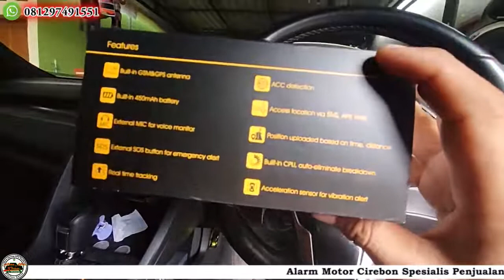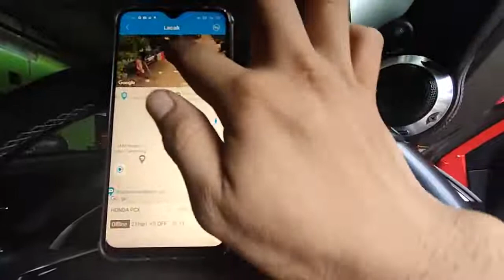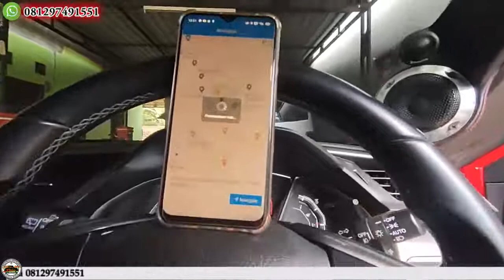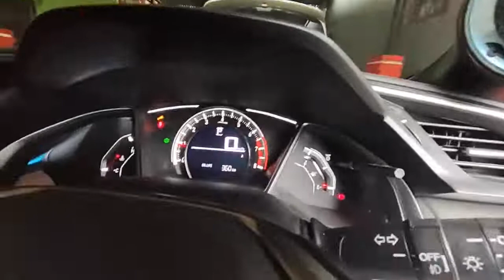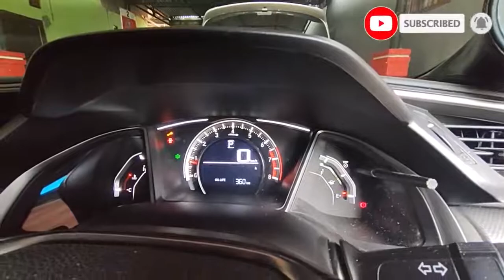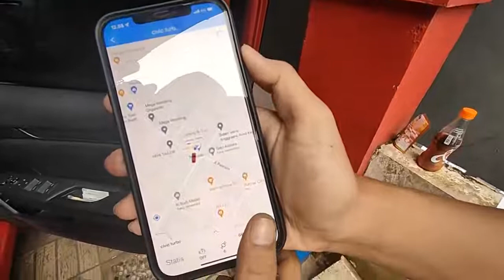Pasang GPS Tracker Honda Civic 2017 Panggilan Ke Majalengka Bisa Matikan Lewat Aplikasi